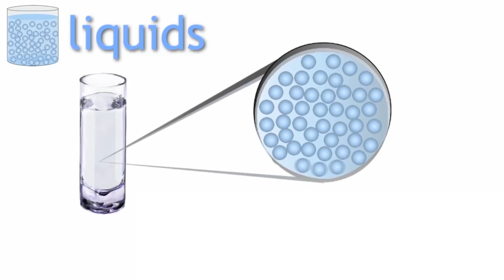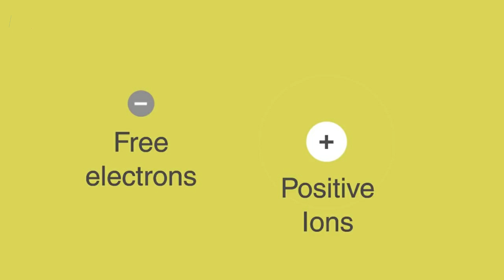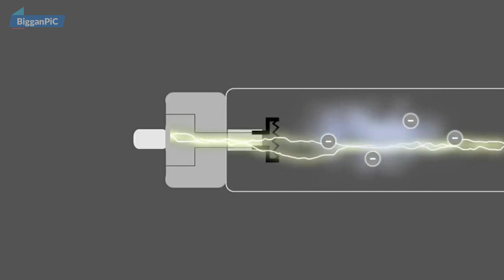পদার্থের ৪র্থ অবস্থা, প্লাজমা 4th state of matter, plasma in bangla with animation Ep 13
This video about 4th state of matter plasma in bangla/bengali with animation.

Plasma is one of the four fundamental states of matter, and was first described by chemist Irving Langmuir in the 1920s.It consists of a gas of ions – atoms which have some of their orbital electrons removed – and free electrons. Plasma can be artificially generated by heating a neutral gas or subjecting it to a strong electromagnetic field to the point where an ionized gaseous substance becomes increasingly electrically conductive. The resulting charged ions and electrons become influenced by long-range electromagnetic fields, making the plasma dynamics more sensitive to these fields than a neutral gas.
Plasma and ionized gases have properties and behaviours unlike those of the other states, and the transition between them is mostly a matter of
nomenclature and subject to interpretation. Based on the temperature
and density of the environment that contains a plasma, partially ionized
or fully ionized forms of plasma may be produced. Neon signs and lightning
are examples of partially ionized plasmas. The Earth's ionosphere is a plasma and the magnetosphere contains plasma in the Earth's surrounding space environment. The interior of the Sun is an example of fully ionized plasma, along with the solar corona and stars. Positive charges in ions are achieved by stripping away electrons orbiting the atomic nuclei, where the total number of electrons removed is related to either increasing temperature or the local density of other ionized matter. This also can be accompanied by the dissociation of molecular bonds, though this process is distinctly different from chemical processes of ion interactions in liquids or the behaviour of shared ions in metals. The response of plasma to electromagnetic fields is used in many modern technological devices, such as plasma televisions or plasma etching.

কঠিন, তরল, বায়বীয় পদার্থের তিনটি অবস্থার সাথে আমরা পরিচিত। খালি চোখে মহাবিশ্বের যতটুকু দেখতে পাই তার মাত্র 1% পদার্থ রয়েছে তিনটি অবস্থায়। বাকি 99% পদার্থ রয়েছে ভিন্ন একটি অবস্থাকে বলে পদার্থের চতুর্থ অবস্থা অথবা প্লাজমা অবস্থা।
কঠিন কোন বস্তুর পরমাণুগুলো কাছাকাছি অবস্থান করে বলে কঠিন বস্তুর নির্দিষ্ট আকার এবং আয়তন থাকে। বস্তুকে যথেষ্ট তাপ দিলে তরলে রূপান্তরিত হয় তখন বস্তুগুলোর পরমাণু কাছাকাছি অবস্থান করে না আবার মুক্তভাবে বিচরণ করে নাও তাই কোন বস্তুর নির্দিষ্ট আয়তন আছে কিন্তু নির্দিষ্ট আকার নেই যে পাত্রে রাখা হয় সেই পাত্রের আকার ধারন করে। তরলকে তাপ দিলে তা বায়বীয় অবস্থায় উপনীত হয় তখন বস্তুর পরমাণুগুলো মুক্ত হবে বিচার করতে পারে ফলে বায়বীয় পদার্থের নির্দিষ্ট আকার এবং আয়তন কোনোটিই নয়। আমরা বস্তুর গ্যাস অবস্থায় থাকাকালীন যদি আরো অনেক বেশি তাপ দিতে থাকি তখন গ্যাস নতুন একটি অবস্থা উপনীত হয়। যাকে বলে পদার্থের চতুর্থ অবস্থা অর্থাৎ প্লাজমা। প্লাজমা অবস্থা পাওয়ার জন্য যে কোন বস্তুকে extreme মাত্রার তা প্রয়োগ করতে হয়। যথেষ্ট পরিমান তাপ প্রয়োগ করতে পারলে পদার্থের পরমাণুর থেকে ইলেকট্রন মুক্ত হয়ে যায় ফলে পরবর্তী পজিটিভ আয়নে পরিণত হয়।অর্থাৎ প্লাজমা অবস্থায় নেগেটিভ আয়ন এবং পজিটিভ আয়ন কেউ কারও অধীনে থাকে না। নেগেটিভ আয়ন এবং পজিটিভ আয়ন মুক্ত ভাবে বিচরণ করে। সব ধরনের গ্যাস বিদ্যুৎ পরিবহন করে না কিন্তু গ্যাসকে তাপ দিয়ে প্লাজমা অবস্থা নিলে তা বিদ্যুৎ পরিবহন করে। প্লাজমা অবস্থা আমরা কখনো দেখেছি? হ্যাঁ দেখেছি যেমন বিদ্যুৎ চমকানো। বিদ্যুৎ চমকানোর সময় আলোর ঝলক দেখা যায় সেটা হচ্ছে প্লাজমা। আবার পৃথিবী থেকে আকাশের দিকে তাকিয়ে যত তারা দেখিয়ে তারা সবাই আসলে খুব গরম বিশাল বিশাল প্লাজমা গোলক। এমনকি আমাদের সোলার সিস্টেমের সূর্য আছে প্লাজমা অবস্থায়। আমাদের আশেপাশের বিভিন্ন বস্তুতেও রয়েছে প্লাজমার উপস্থিতি।

Video edit by filmora.

ˍˍˍˍˍˍˍˍˍˍˍˍˍˍˍˍˍˍˍˍˍˍˍˍˍˍˍˍˍˍˍˍˍˍˍˍˍˍˍˍˍˍˍˍˍˍˍˍˍˍˍˍˍˍˍˍˍˍˍˍˍˍˍ

ˍˍˍˍˍˍˍˍˍˍˍˍˍˍˍˍˍˍˍˍˍˍˍˍˍˍˍˍˍˍˍˍˍˍˍˍˍˍˍˍˍˍˍˍˍˍˍˍˍˍˍˍˍˍˍˍˍˍˍˍˍˍˍ